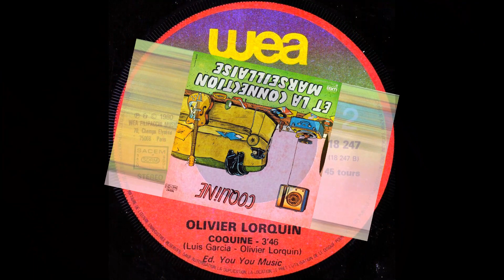Olivier LORQUIN et la Connection Marseillaise (FR) Single : Martine Tu Déconnes / Coquine (1980)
00:00 Martine Tu Déconnes   02:24 Coquine
Single de 1980
1/ Martine Tu Déconnes ( Robert Moï - Olivier Lorquin )
2/ Coquine (  Luis Garcia - Olivier Lorquin )